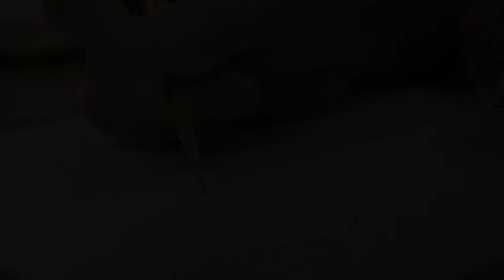Natal Via d'Idea 2018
Um Natal cheio de cuidados com os detalhes.